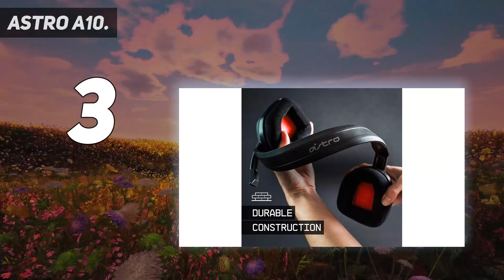5 Best Headset For Ps4 in 2023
Here is the Updated Prices of the Best Headset For Ps4 in 2023!

Things that we mentioned in this video:
1. SteelSeries Arctis 1 - B07S9886QV
2. HyperX Cloud Stinger - B01L2ZRYVE
3. Astro A10 - B071S9RGB1
4. SteelSeries Arctis 3 - B07G12Z1HR
5. Razer Kraken X - B07RMC5BRL